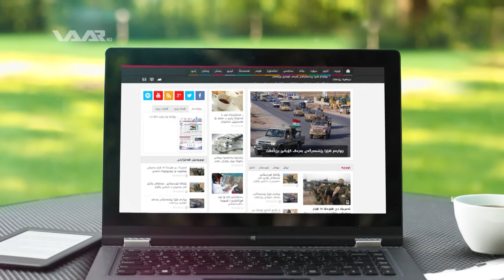Full Graphic Package for WAARTV 2015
Full Graphic identity package for WAARTV 2015

Graphic, Sound effect and Editing BY : Alan Jalal Ayubi